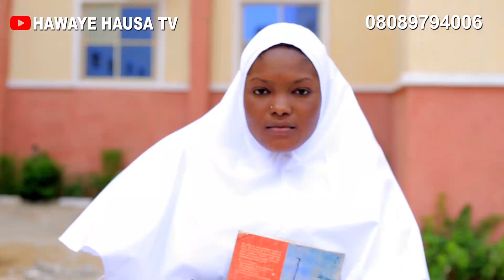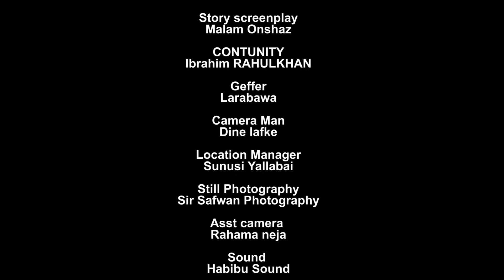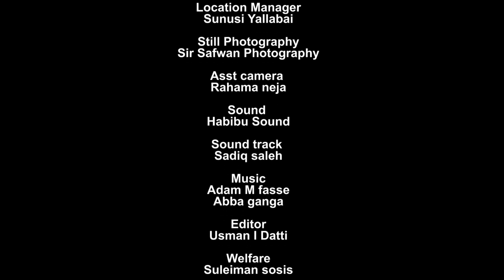Hawaye Takun farko Episode 2 latest Hausa Drama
Hawaye hawaye hawaye Hawaye Hawaye